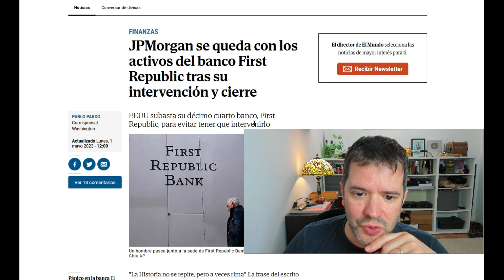Colapsa otro Banco‼️ Quiebra el First Republic Bank y lo Compra JPMorgan 😮